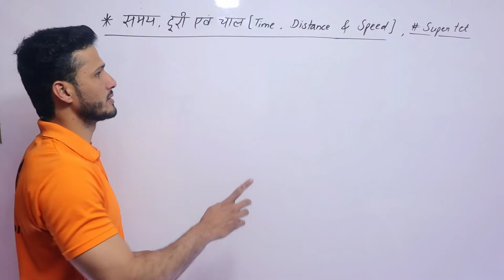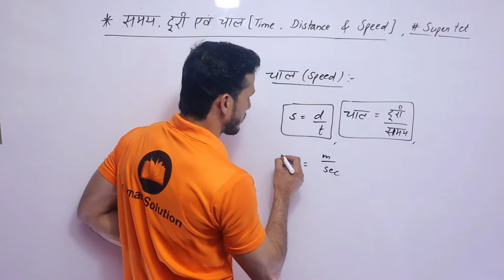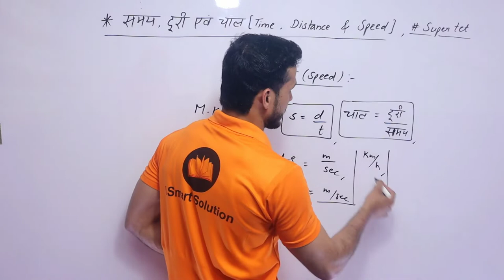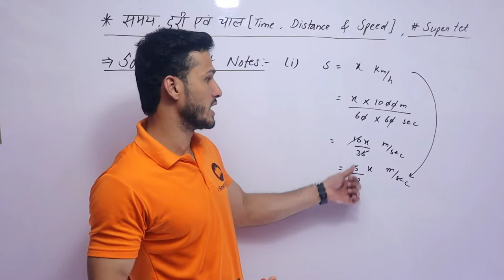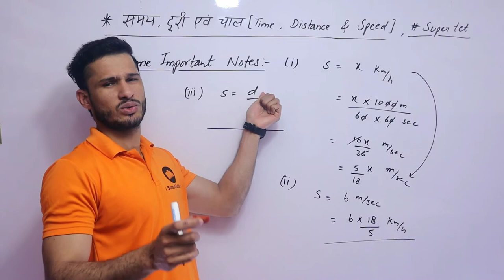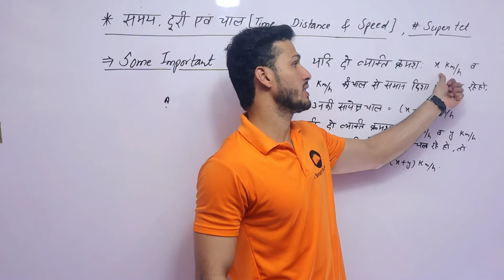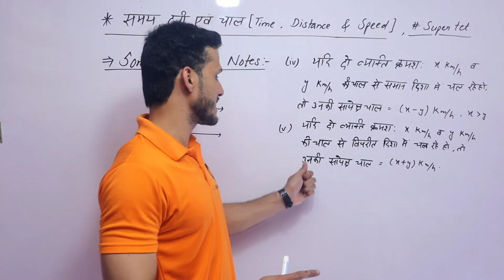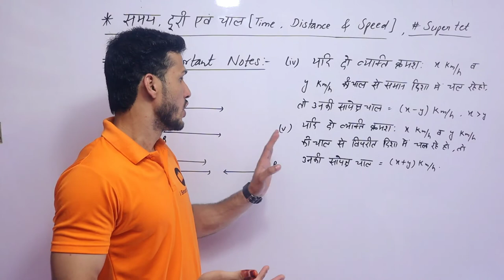youtube video #-FeVeOdtezY